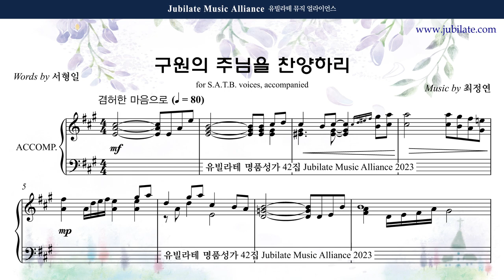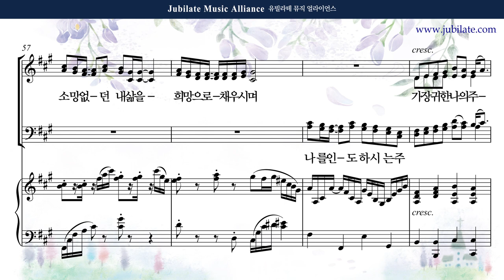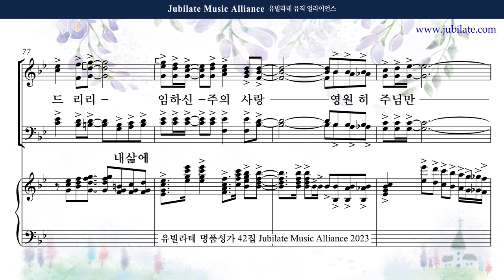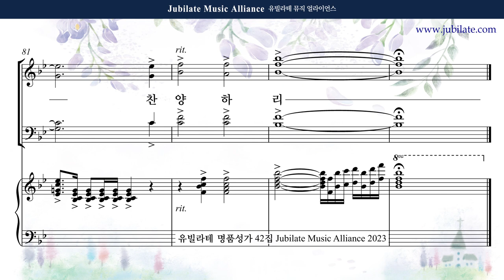[유빌라테 42집] 05. 최정연 - 구원의 주님을 찬양하리 Alto